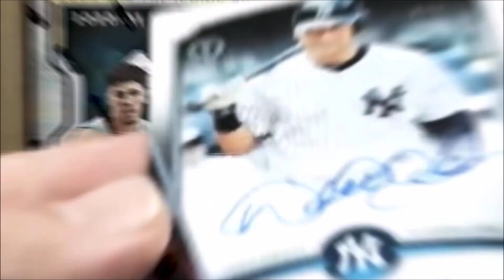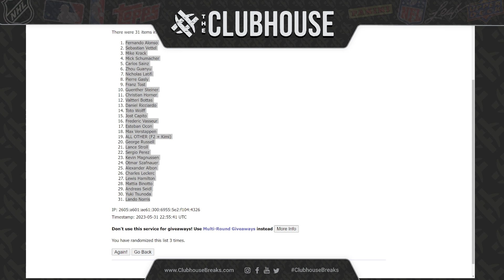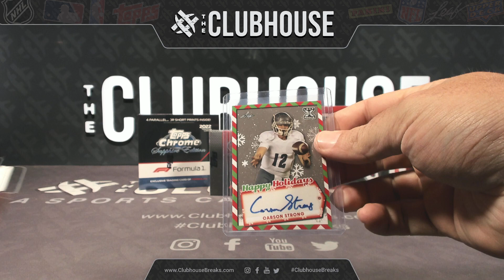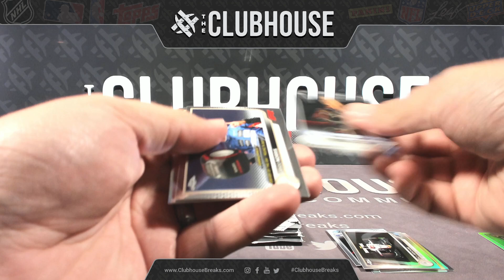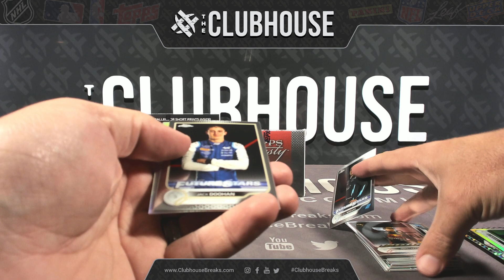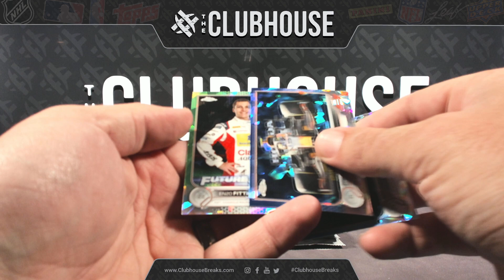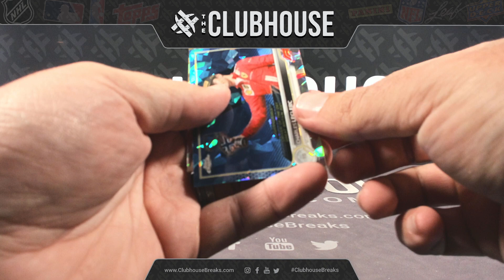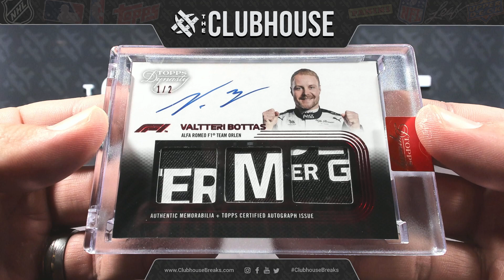2022 Topps Formula 1 Dynasty, Sapphire & Hobby RANDOM DRIVER Group Break #9998